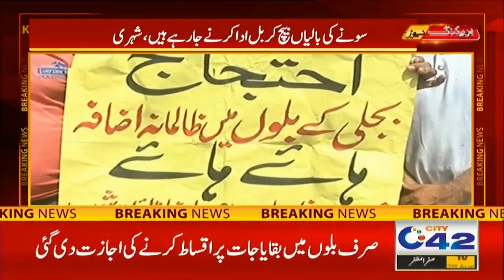بجلی کا بل دینے کیلئے سونے کی بالیاں بیچ ڈالیں ، عوام رو پڑی